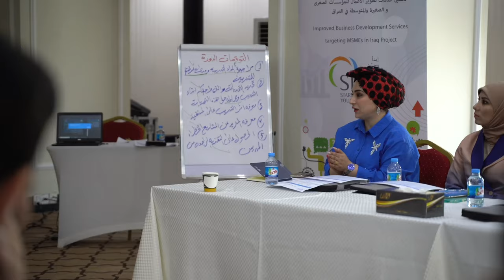ILO, IOM collaborate to support entrepreneurship development in Iraq through training programme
A total of 49 staff members from IOM have completed ILO's Start and Improve Your Business (SIYB) training package and have become certified trainers in the programme.

The trainers have delivered the programme to IOM-supported existing and potential entrepreneurs during the certification process, supporting them in the development of their businesses.